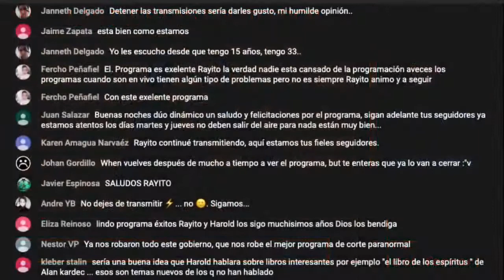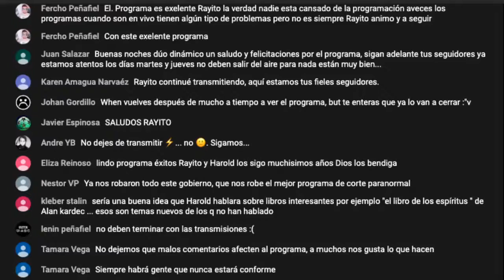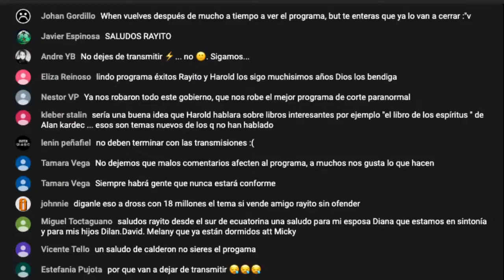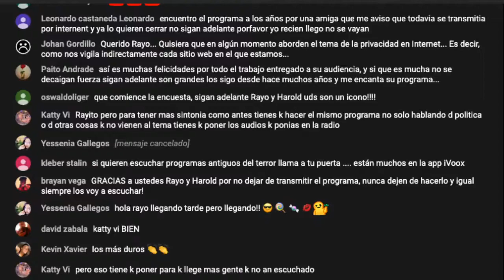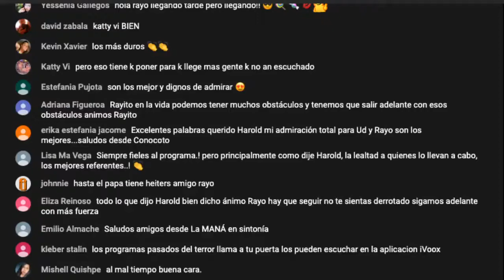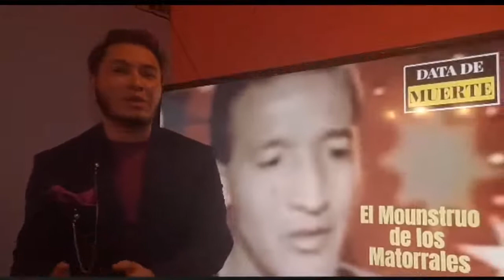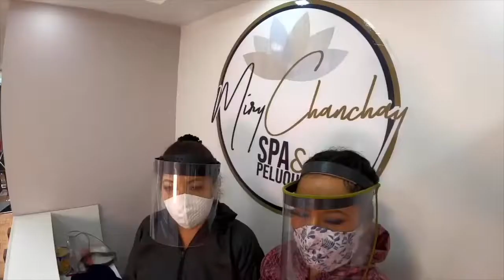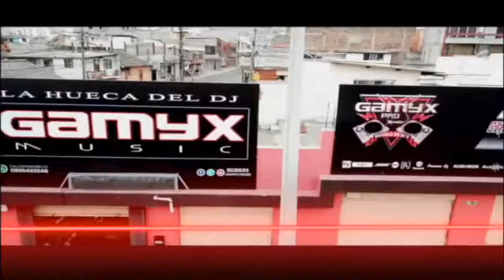🧖🏻 desdoblamiento 💀 Las puertas del terror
LAS PUERTAS DEL TERROR - DESDOBLAMIENTOS
el desdoblamiento del protagonista hablándose a sí mismo constituye un intento angustioso por establecer una comunicación profunda con su propia conciencia"

Medios escritos
1. Diario extra
2. Diario ultimas Noticias
3. Revista Vistazo
4. Revista Xona de El Comercio
5. Revista Soho
6. Diario El Comercio